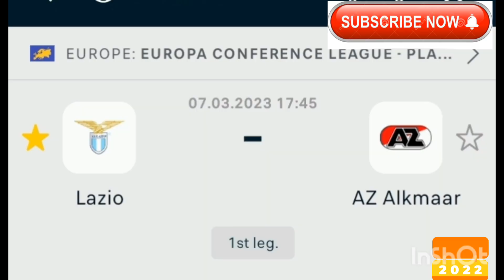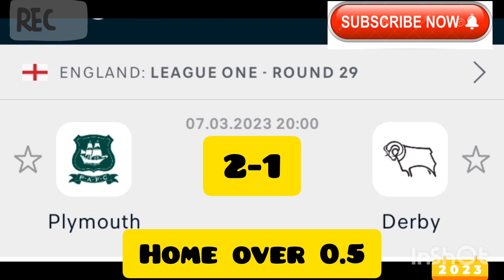Correct score Predictions Today 7/03/2023🏆⚽️